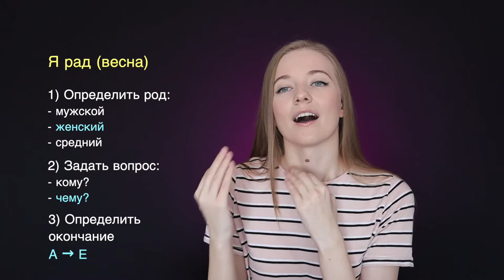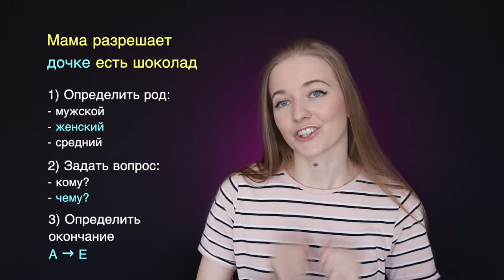Dative case in PRACTICE with explanation in Russian language. Learn Russian grammar [Part 2]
🇷🇺🔴 Learn Russian grammar and Dative Case Russian language 🔴🇷🇺
Turn on subtitles to make the Russian lesson more effective.

✅ It's easy to learn Russian grammar and Dative case in Russian language, you just watch the video and repeat after me out loud.
Dative case in practice with an explanation in Russian is best studied with a native speaker of the Russian language. In this video, the algorithm for using the dative case and two tasks in Russian.
You need to be careful!
Good luck!

☝ It's easy to learn Russian grammar and Dative case Russian language. This lesson about Russian cases will be effective if you watch the video twice.
It’s easy to learn Russian, you need to practice genitive case and listen a lot, so turn on subtitles if you don’t understand some words.
I'll help you learn Russian!

🔴 Write your answer in the comments:
How do you learn Russian? Your recommendations in the comments will help other guys.